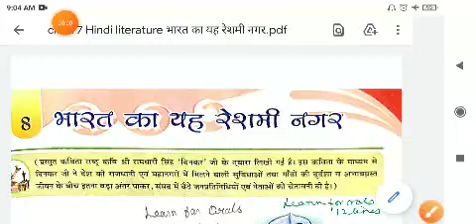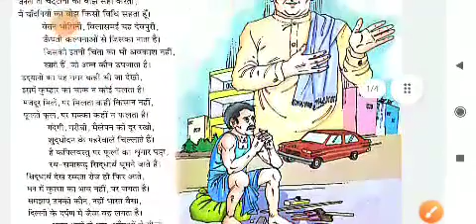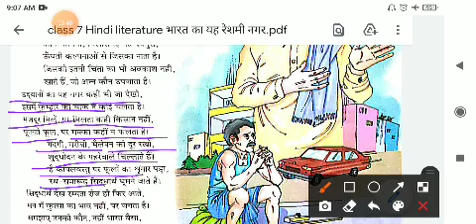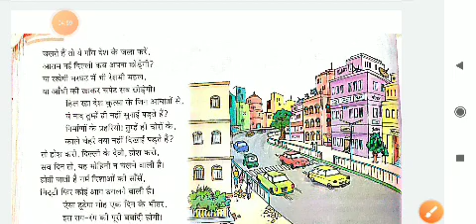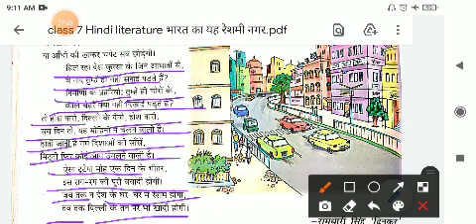Class VII Hindi literature भारत का यह रेशमी नगर